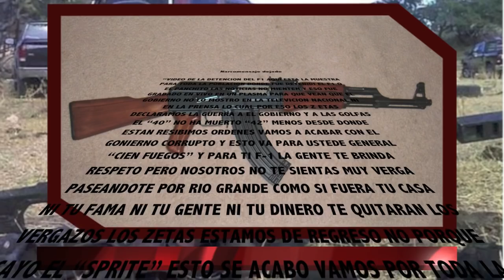Los Zetas difunden narcomensaje y un vídeo que el gobierno mexicano no muestra